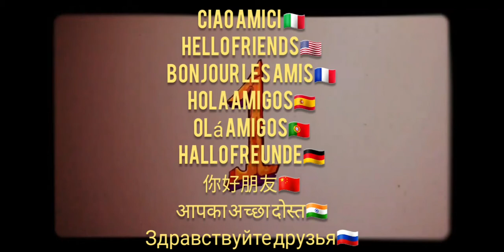EVIL NUN 2 RELEASED DATE IS ON...100%CONFIRMED BY KEPLERIANS NOFAKE[Ita][Eng][Esp][Por[Fra]Deu]हिन]辛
नमस्कार, इस चैनल में आपका स्वागत है!  कृपया टिप्पणियों की सदस्यता लें और इसे पसंद करें like🇮🇳🔔💭♥️